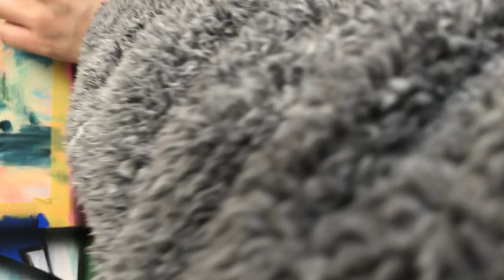抽象画の意味